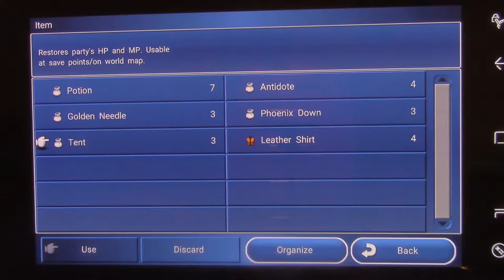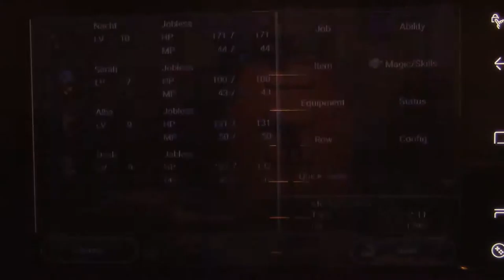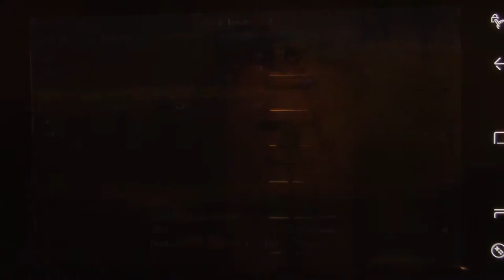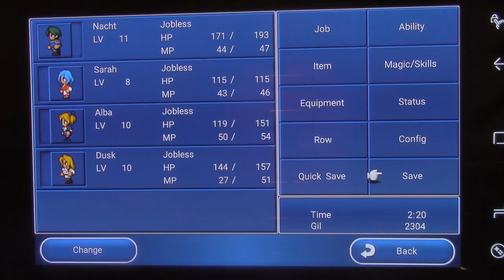Let's Play Final Fantasy Dimensions Part X7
Squaresoft